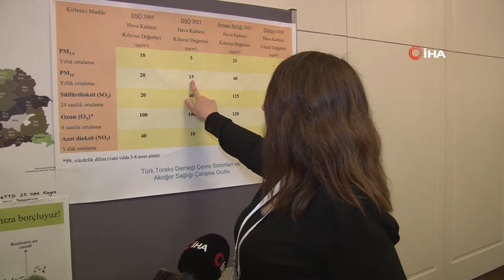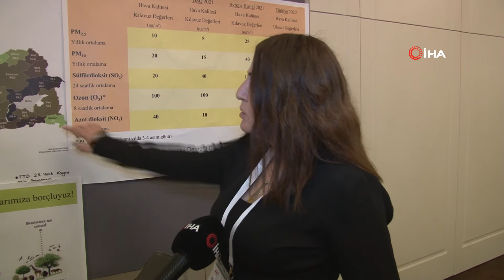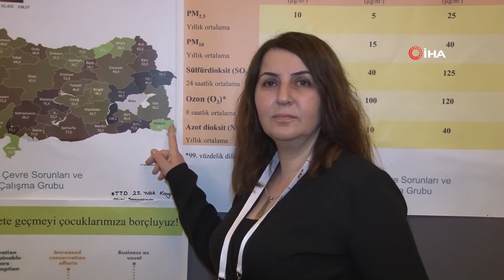İstanbul’un Bu İlçelerinde Hava Kirliliğine Bağlı Covid- 19 Daha Etkili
Türk Toraks Derneği üyesi Dr. Nilüfer Aykaç, İstanbul’da hava kirliliğinin yüksek olduğu yerlerde, Covid-19 bağlı ölümlerin fazla olduğunu belirterek, " Hava kirliliği arttıkça Covid-19’a bağlı ölümle arıyor. İstanbul’da 7-8 yıldır yaptığımız çalışmada Esenyurt ve Bağcılar en fazla hava kirliliğinin olduğu ilçelerdir. Bu kirliliğin fazla olduğu yerlerde Covid-19 ölümlerinin fazla olduğunu gördük. İstanbul’daki sanayi bölgeleri Tuzla, Bağcılar gibi mavi yakalıların yaşadığı yerlerde Covid-19 hastalığı daha fazla görülüyor diğer yerlere göre"dedi.

Dernek Üyesi Dr. Nilüfer Aykaç, Çevre Sorunları Akciğer Sağlığı Çalışma Grubu olarak İstanbul’da Covid-19 ölümlerinde sosyo ekonomik düzey ve hava kirliliği ilişkisini incelediklerini açıkladı.

Nilüfer Aykaç, “7-8 yıldır hem dünyada hem de Türkiye’de hava kirliliği çalışmalarını derliyoruz. Bu dönemde pandemi ile olan bir çalışma da yaptık. Bu çalışmamız ödül aldı. Covid-19 çok eşitlikçi bir virüs değil aslında. Toplumun tüm katmanlarını eşit olarak tutmuyor. Kırılgan guruplar, yaşlılar yoksullar daha fazla etkileniyor. İstanbul’da ölümlerin hava kirliliği ilişkileri yaş, sosyal ekonomik durum ve hane halkıyla ilişkilerini çalıştık. Çalışmamızda gösterdi ki İstanbul’da hava kirliliğinin yüksek olduğu yerlerde, Covid-19 bağlı ölümler artıyor. Hava kirliliği arttıkça Covid-19’a bağlı ölümle artıyor. Aynı zamanda siz kirli bir ortamda yaşıyorsanız, yaşınız 65 yaş üstünde ise ve sosyo ekonomik diliminiz düşükse daha Covid 19’dan fazla etkileniyorsunuz. İstanbul’da 7-8 yıldır yaptığımız çalışmada Esenyurt ve Bağcılar en fazla hava kirliliğinin olduğu ilçelerdir. Şile’de hem yatay binalar ve yeşili olması dolayısı ile en temiz ilçelerden bir tanesi. Bu kirliliğin fazla olduğu yerlerde Covid-19 ölümlerinin fazla olduğunu gördük. İstanbul’daki sanayi bölgeleri Tuzla, Bağcılar gibi mavi yakalıların yaşadığı yerlerde Covid-19 hastalığı daha fazla görülüyor diğer yerlere göre ” diye konuştu.

"Referans değerin altında olan tek il Hakkari"
Dünyada bilinen en kötü hava kirleticisinin partikül madde 2.5 olduğunu belirten Aykaç, “Türkiye’de bunu her istasyonda ölçmüyoruz. Türkiye’de ulusal partikül madde 2.5 verisi yok. Hava kirliliğin bir alt sınırı yoktur aslında. Hava kirliği her sınırda insan sağlığına zararlıdır. Partikül madde de Dünya Sağlık Örgütünün gösterdiği 5’tir. Türkiye’de hala ulusal bir değerimiz yok. Partikül maddede 2021 Dünya Sağlık Örgütünün referans değeri 15’tir Türkiye’nin 40’dır. Türkiye haritasına dönersek özellikle Batman, Iğdır, Muş, Ağrı, Şırnak hava kirliğinin ciddi anlamda yüksek olduğu yerler. Hava kirliliği artarsa hem kalp damar hastalıkları hem de solunum sistemi hastalıkları, inme,akciğer kanserleri, mesane kanseri hava kirliliğiyle ile ilintilidir. Görece olarak İstanbul’da 30’larda görünüyor. DSÖ verilerine bakarsak yaklaşık 3 kat yüksekliği var. İstanbul’da DSÖ’nün refarans değerlerinin çok iyi olduğunu söylemek mümkün değil. 2021 haritasında DSÖ referans değerinin altında olan tek ilimiz Hakkari’dir. Onun dışında her yer kirli ve sağlık açısından ciddi anlamda riskli olan bölgeler ” sözlerine yer verdi.

"Şırnak, Iğdır ve İstanbul’daki hava kirliliğin nedenleri"
Referans değeri yüksek olan illeri değerlendiren Aykaç, “Şırnak’ta bir santral var yakınlarda o etkiliyor. Iğdır sanayi yapısı tam bir çanak gibi havalandırması zayıf. İstanbul’da kentsel dönüşümden dolayı hafriyat olması ve yüksek binalaşma olması hava sirkülasyonu azaltıyor. Şuanda en büyük sorunlardan bir tanesi küresel iklim krizi, biyo çeşitlilik kaybı ve hava kirliliğidir. Biz insanlar karar vereceğiz. Ya tertemiz tüm canlılar ile birlikte yaşayacağız, ya da tek başımıza ciddi sorunlarla yaşayacağız” açıklamasına yer verdi.